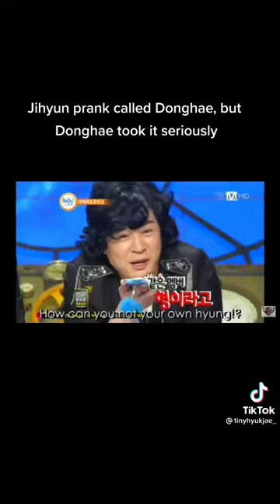Jihyun prank called Donghae but Donghae took it seriously